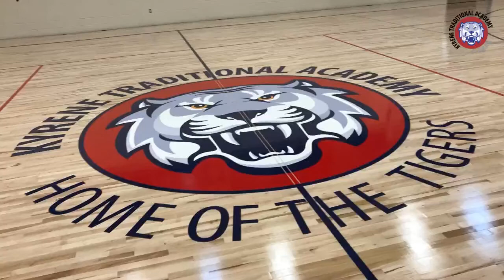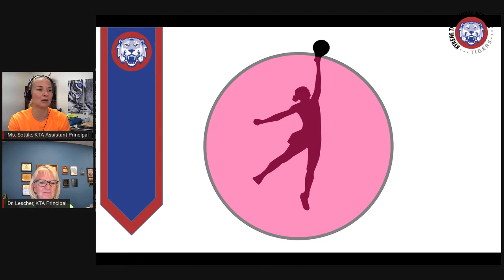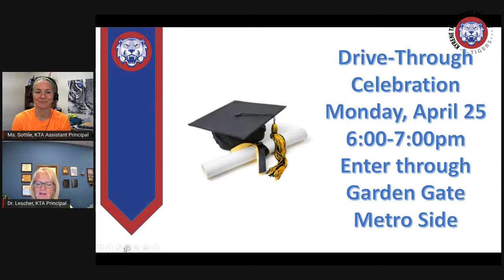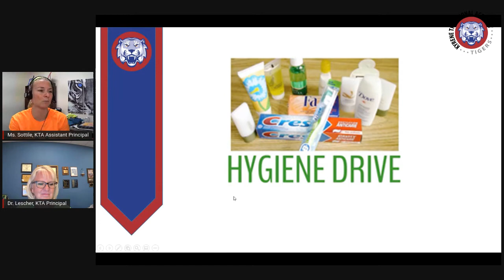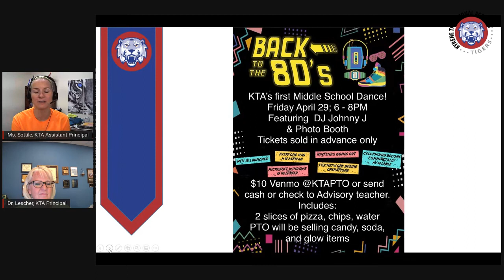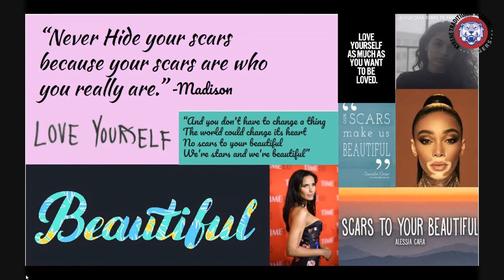KTA Announcements - Monday, April 25, 2022